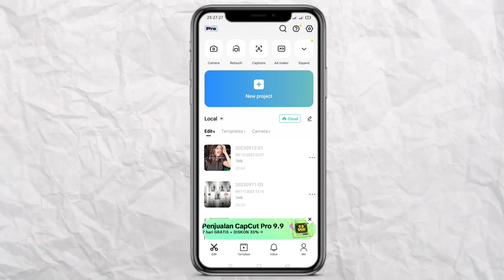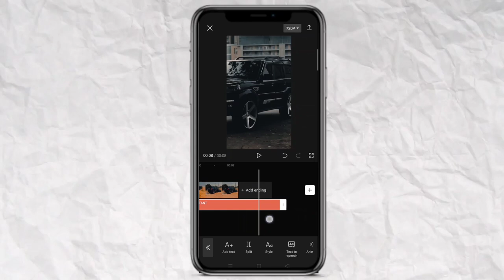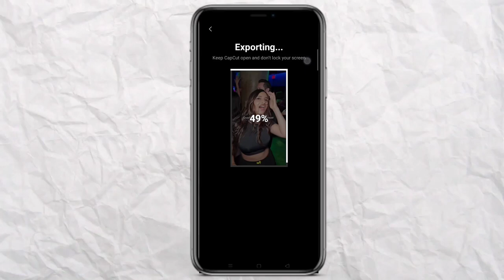Crush is not important, this life style important trending reel video editing | capcut reel editing